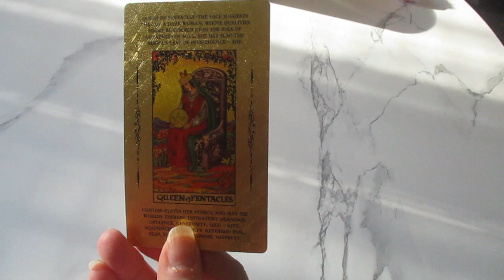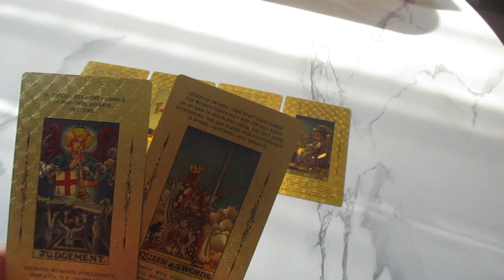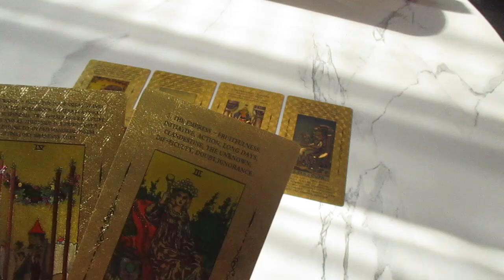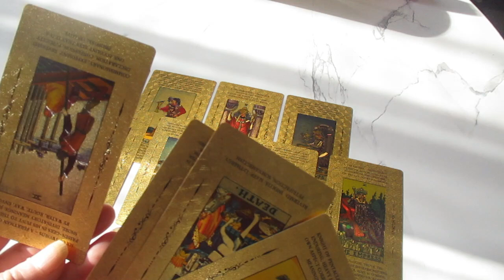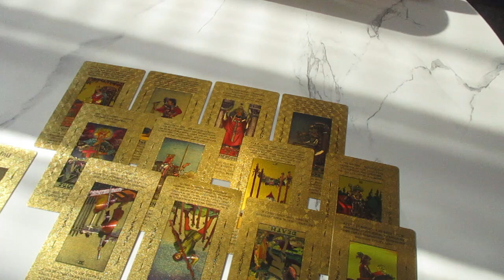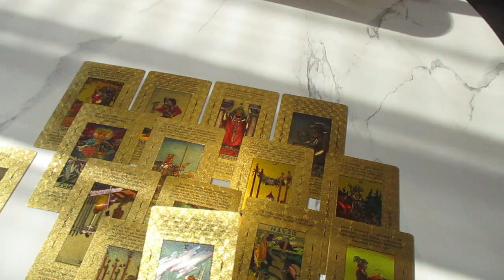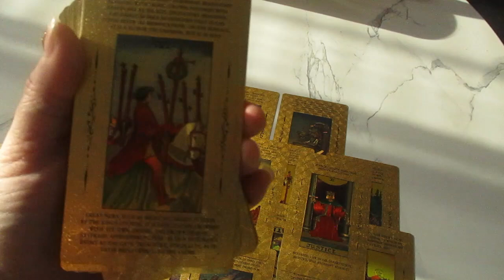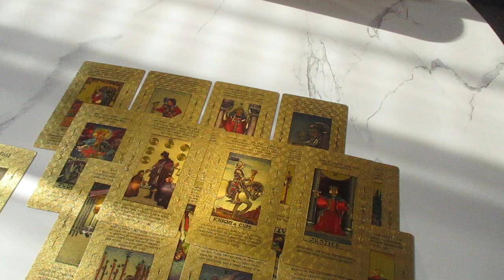📧 The Silence is Loud, that is about to change in a BIG WAY!!!! Finally, The Truth Comes Out